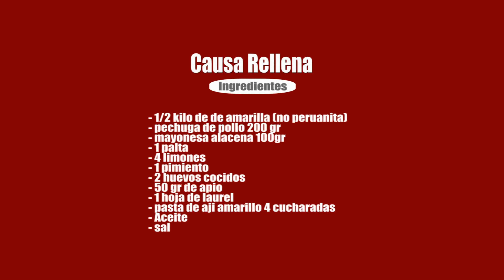CAUSA RELLENA 🍗 🇵🇪 Receta Fácil y Rápida para Preparar en Pocos Pasos. ENTRA AHORA 👈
INGREDIENTES e INSTRUCCIONES ➕ 3 TIPS 💡

CAUSA RELLENA | Si estás buscando un plato tradicional peruano con mucho sabor, la causa rellena es tu mejor opción. Esta receta ha estado presente en la cultura peruana desde tiempos pre-colombinos, cuando se preparaba con papa amarilla y ají amarillo. Con la llegada de los españoles, se agregó el limón para darle el toque único que la caracteriza. No te pierdas nuestro video y aorenderás a preparar una causa rellena caser y deliciosa. Te mostraremos paso a paso cómo preparar esta fácil receta para que puedas disfrutarla

✅ ÍNDICE:
00:00 Bienvenida
00:06 Hervimos las papas
00:11 Sancochamos el pollo con apio
00:13 Deshilachamos el pollo
00:17 Condimentamos la papa previamente prensada
00:27 Amasamos la papa e integramos todos los condimentos
00:30 Cubrimos y reservamos
00:32 Preparamos el relleno de la causa
00:50 Empezamos a montar la causa en un plato
00:56 Creamos diferentes niveles para la preparación
01:17 Decoramos con pimiento rojo picado, huevo y perejil
01:19 Ingredientes